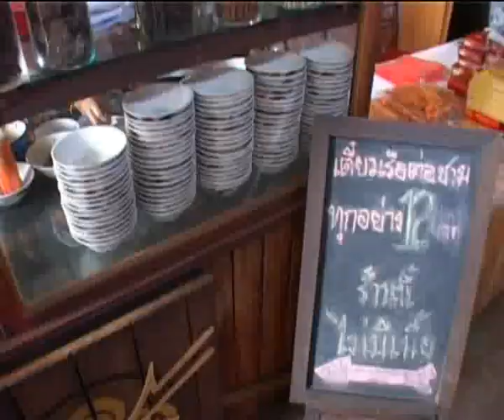Thainess, Chachoengsao, Thailand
Chachoengsao is located on the east of Bangkok.  Its fertility is due to Bang Pakong River.  It is an important venue for agricultural products in the Central Region, with mango as the most popular fruit of the province.  Moreover, it is the location of the sacred  Phra Phutthasothon Buddha image.